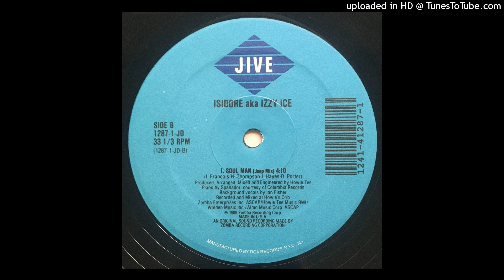Isidore aka Izzy Ice (Da King & I) - Soul Man (Jeep Mix)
Produced - Howie Tee

12"

Jive - 1287-1-JD

1989